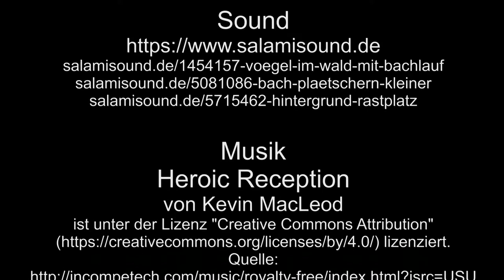Enten in Kruft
Enten in Kruft, in einen kleinen Tümpel.